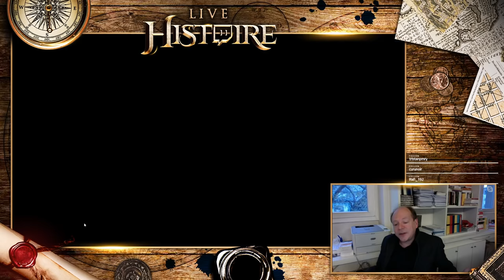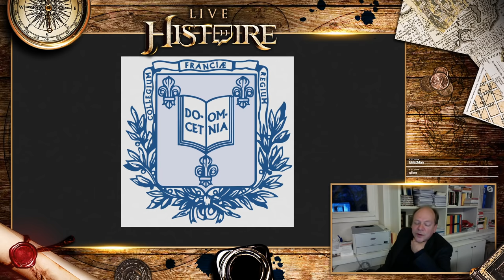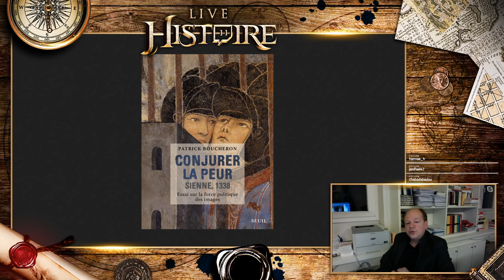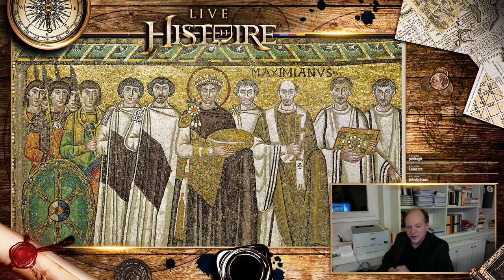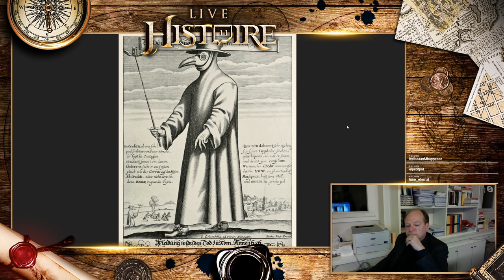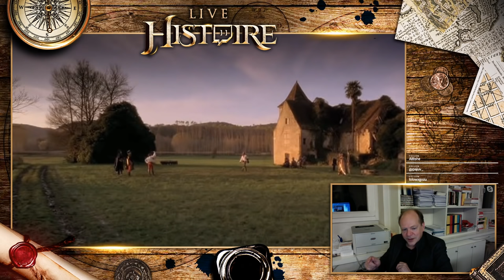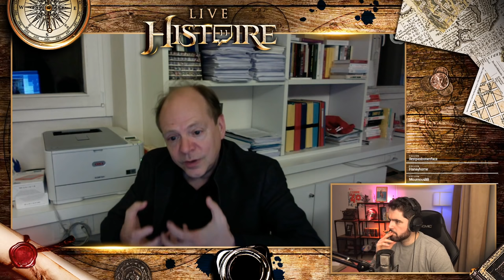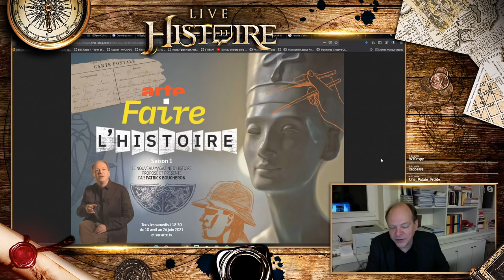LA PESTE DE 1347 - Live Histoire #31 avec Patrick Boucheron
Salut Youtube !

Voici la rediffusion du Live Histoire du 07/04/2021 sur la peste noire de 1347, avec Patrick Boucheron, Historien spécialiste de l'histoire médiévale et de la Renaissance.

Vous pouvez retrouver Rivenzi ainsi que ses chroniques Histoire sur sa chaîne perso et sur LeStream

J'espère que vous passerez un bon moment devant mes clowneries ! Si ce type de format vous a plu ou si vous avez des retours, faites-le nous savoir dans les commentaires.

Si vous souhaitez soutenir la chaîne et mon travail, vous pouvez partager cette vidéo, aussi n'hésitez pas à désactiver adblock, à vous abonner et à activer les notifications pour être averti de la sortie des nouvelles vidéos !

Chaîne gérée par @Bishop_LBC

LA PESTE DE 1347